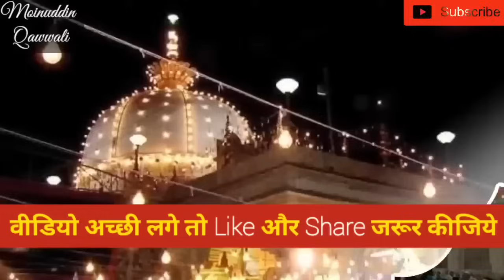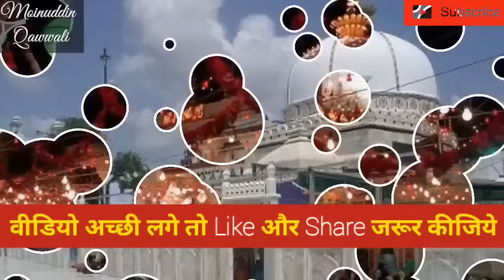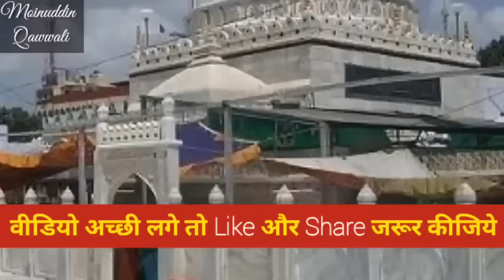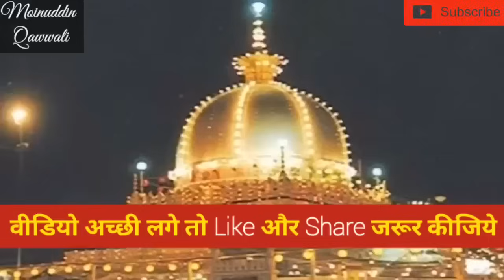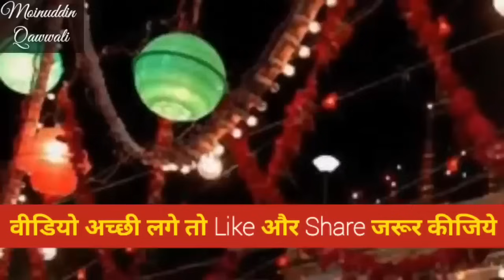❤️ 812 Urs E Chistiya Mubarak ❤️ Qawwali 2024 ❤️ Ajmer Sharif ❤️ Khwaja Garib Nawaz Ji Ki Kavvali ❤️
❤️ Khwaja Qawwali  Garib Nawaz Kavvali 2024 👑 Superhit Kavvali 2024 Ajmer Sharif 💓

Chistiya Qawwali
Ajmer Urs 810 Special Qawwali 2021, Dj Qawwali,
Qawwali Muqabala, Chistiya Qawwali, Chistiya Darbar

KHWAJA GARIB NAWAZ (R.A)Teri Rehmato Ka Dariya😍 Khwaja Garib Nawaz New Qawwali 2019❤💖

Ajmer Sharif Program Live Qawwali, ajmer sharif urs date 2021,khawja ka urs kab shuru hoga, 2021 me chati Sharif kab hai, Anis Nawab, Junaid Sultani, Azim Naza,

Khwaja ka mela aarela apun ajmer jarela. अजमेर उर्स 2021

New Qawwali Khwaja Garib Nawaz - New Qawwali 2021 | Majid Shola Qawwali | गरीब नवाज़

New Qawwali Khwaja Garib Nawaz - हमारे ख्वाजा यही कही है | Majid Shola | गरीब नवाज़

भरोसा तुझ पे है (Full Video) || Chhote Majid Shola || T-Series Islamic Music

New Khawaja Garib Nawaz Qawwali | garib nawaz ki qawwali ❤❤💘| Haji Majid Shola

Ajmer Urs 2019 | Mhefile Sama | Navi Ka Kool Qawwali Haji Chote Majid Shola

ISLAMIC QAWWALI || HAJI MAJID SHOLA SIKKA || MERA KHWAJA AISA HAI

सुरों के दो बेताज बादशाहों का ज़बरदस्त प्रोग्राम - Hamsar Hayat or Majid Shola (Mankibat)

ज़िन्दगी कुर्बान कर ख्वाजा पिया पर | Chote Majid Shola Qawwali | Manor | Just Qawwali

"Mere Khwaja Madine Wale Hain" Chhote Majid Shola || Full Video Jukebox || T-Series Islamic Music

Mere Peer Ki Ghulami Mere Kam.. QUWWALI... ASLAM,AKRAM WARSI-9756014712 ||SHISHODIA CASSETTES ||

ख्वाजा पिया की क़व्वाली पर पैसे की बारिश होगयी ।। Majid Shola Hamsar Hayat Azim Naza

Teri Rehmato Ka Dariya By Hayat Nizami Qawwali

Hamsar Hayat Nizami Special - तेरी रहमतों का दरिया - Sufi Qawali - Sai Baba Devotional Bhajan

2019 TOP QAWWALI TERI REHMATO KA DARIYA SARE AAM CHAL RAHA HAI तेरी रेहमतो का दरिया Naat E Mustafa

Usse kya mitaye duniya khwaja ji jse apne Nawaz Top 10 qawwali

Khwaja Mere Khwaja - Jodhaa Akbar

Khole karam ka Darwaza | Latest Islamic Qawwali Song 2017 | Khwaja Garib Nawaz | Nizami Brothers

Taqdeer Mujhe Le Chal Khwaja Ji Ki Basti Me | Jhula Jhulaon(Asgar Ka Jhula) | Karbala Qawali 2017

Mera Khwaja Badshah Hai Mujhe Koi Gham Nahi | Best Qawwali Song 2019 | Nizami Brothers | Insha Allah

"मेरा ख्वाजा महाराजा है" Mera Khawaja Maharaja Hai || Mera Khawaja Maharaja || Sonic Music